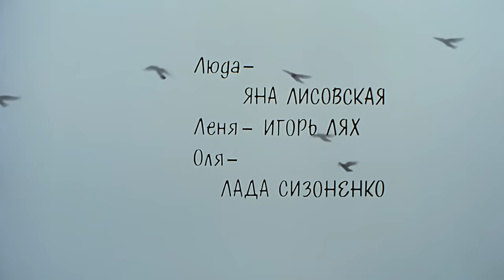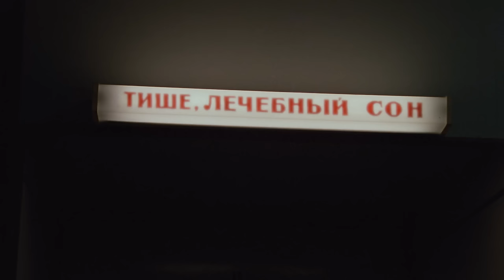Любовь и голуби (FullHD, комедия, реж. Владимир Меньшов, 1984 г.)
У рабочего леспромхоза – жена Надя, трое детей и голубятня. Впервые в жизни он по путевке едет на юг. Там наивный деревенский простак встречает роковую женщину Раису Захаровну и… возвращается с отдыха не к себе в деревню, а в дом новой знакомой. Начинается для него новая жизнь, в которой много непонятного и интересного, но нет дома, где остались Надя, дети и голуби…

Режиссёр: Меньшов Владимир
Сценарист: Гуркин Владимир
Композитор: Левашов Валентин
Оператор: Невский Юрий
Художник-постановщик: Ясюкевич Феликс

В ролях: Гурченко Людмила, Дорошина Нина, Михайлов Александр, Юрский Сергей, Лях Игорь, Тенякова Наталья, Лисовская Янина, Сизоненко Лада